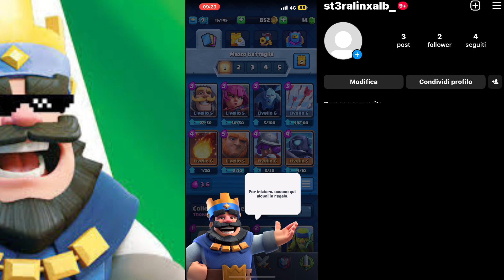Clash Royale Ep3